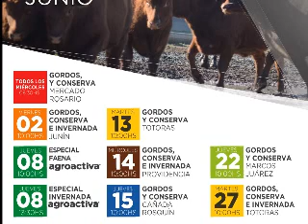AFA será nuevamente la consignataria oficial de Agroactiva y próximos remates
Mario Rolando, del área Hacienda de AFA SCL, comentó que  un año más AFA es  consignataria oficial de Agroactiva, el jueves 8 concretará una doble subasta por la mañana hacienda gorda con varios lotes de nuestra zona más la realización de un concurso de hacienda gorda y desde las 13 Hs Especial Invernada que también contará con animales de nuestra región.